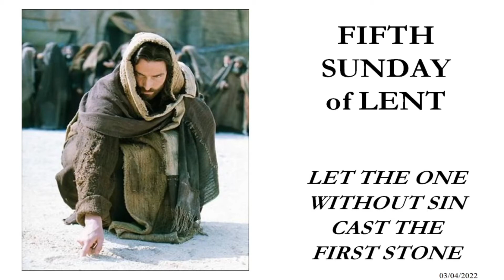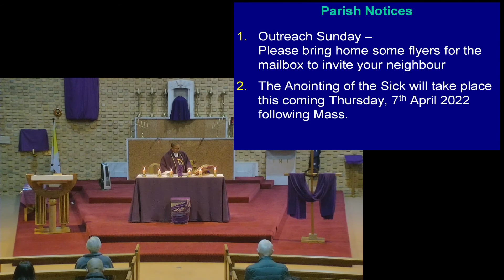Vigil Mass 02/04/2022, 5th Lent, Yr C, SFX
Fifth Sunday of Lent, Year C
 "Let the one without sin cast the first stone"
Celebrated by Fr Jude